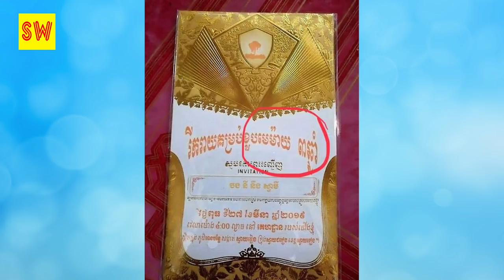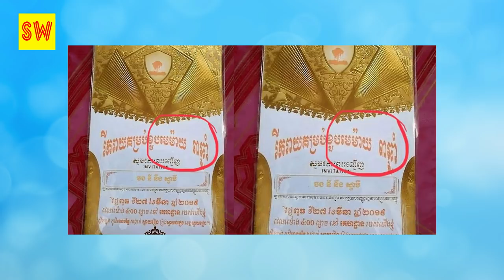លោក ឧកញ៉ា ហ៊ុន ជា គេផ្អើលពេញប្រទេសហើយទុកនៅពេលអោយ ៣ ថ្ងៃទៀតចឹងមិនទុកអោយអោយដល់……